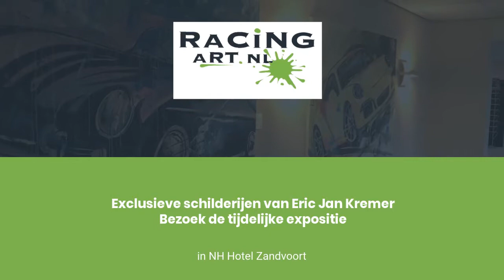Porsche schilderijen | Eric Jan Kremer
Porsche schilderijen zijn te bekijken in NH Hotel Zandvoort waar een tijdelijke expositie wordt gehouden.Bezoek de expositie of kijk op